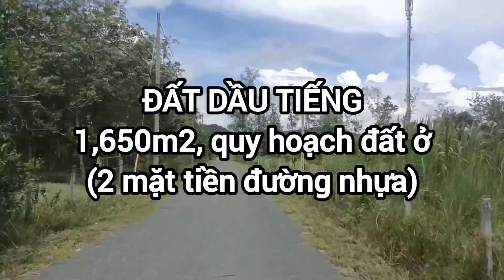1,650m2 đất Định Thành (Dầu Tiếng) 2 mặt tiền, quy hoạch đất ở. Giá: 0899386296